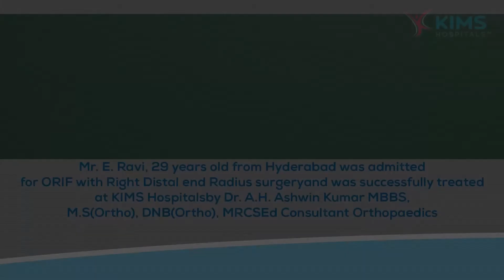Mr. E. Ravi's Testimonial :: ORIF with Right Distal end Radius Radius :: Dr. A.H. Ashwin Kumar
Mr. E. Ravi, 29 years old from Hyderabad was admitted
for ORIF with Right Distal end Radius surgery and was successfully treated at KIMS Hospitalsby Dr. A.H. Ashwin Kumar MBBS, M.S(Ortho), DNB(Ortho), MRCSEd Consultant Orthopaedics